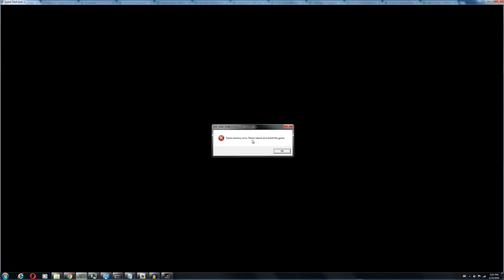GTA 5 REAL LIFE MOD #172 FERRARI 458 ITALIA SPIDER RC SUPERCAR